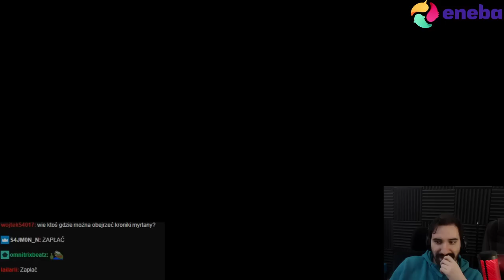ŚLEDZTWO W SPRAWIE OTRUCIA KRÓLA... | Yes, Your Grace #4